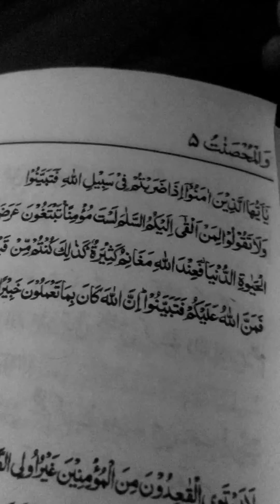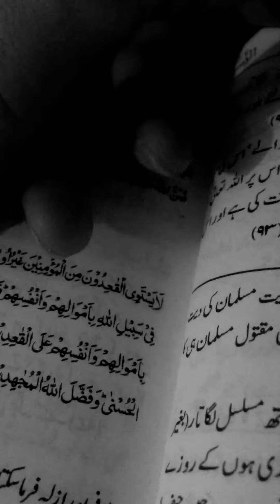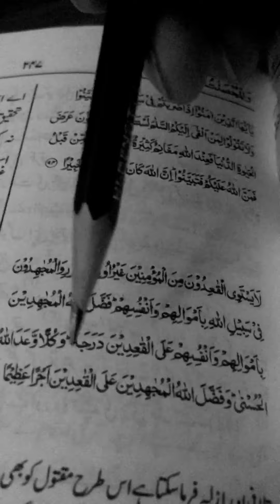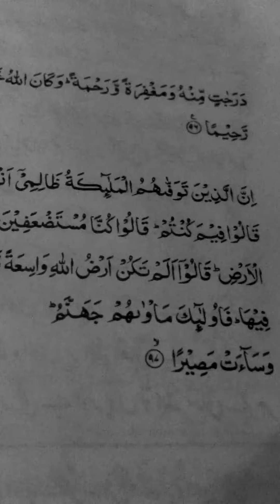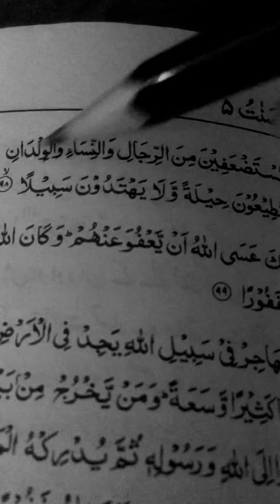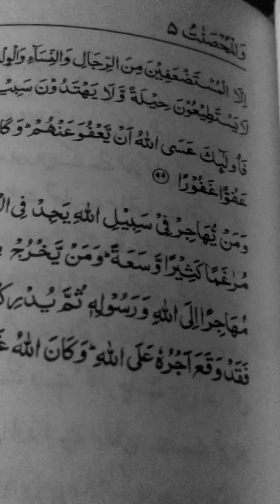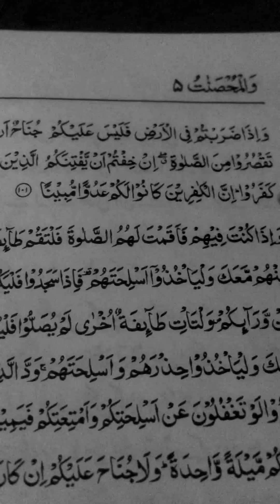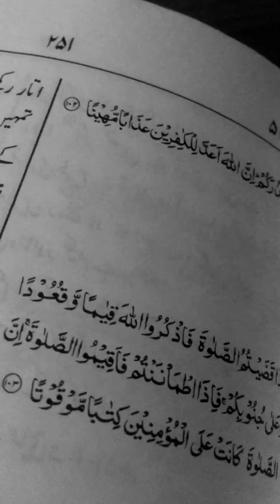5th para surah nisa 93 to 101 verses